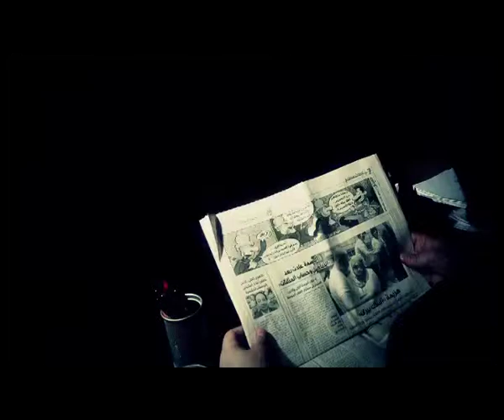الرشوة في مصر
الرشوة في مصر حلال أم حرام
 نوع من أنواع الفساد، يُطلق على دفع شخص أو مؤسسة مالاً أو خدمة من أجل الاستفادة من حق ليس له، أو أن يعفي نفسه من واجب عليه. وتعرف الرشوة بإنها كسب غير مشروع ناتج عن حصول الموظف الحكومي على أموال مستغلاًّ مركزه الحكوميّ ، لقضاء حاجة النَّاس التي يحصلون عليها كحقٍّ من حقوقهم مجّانًا أو برسوم